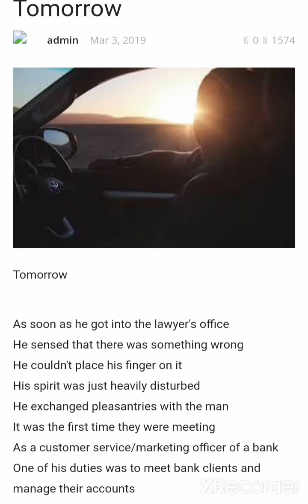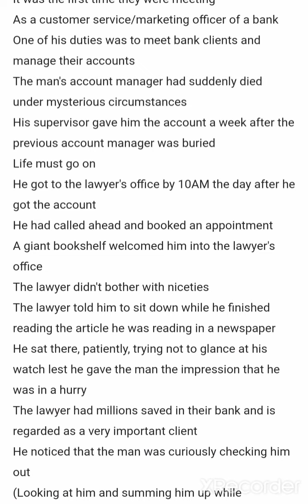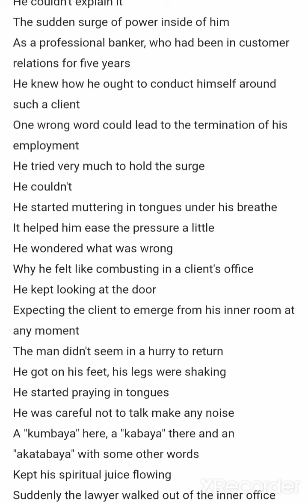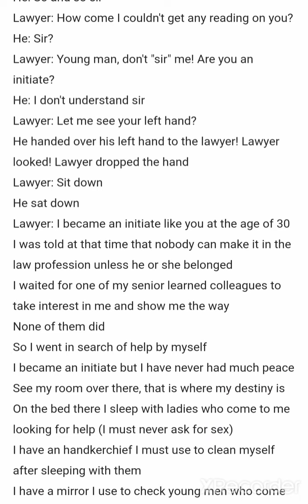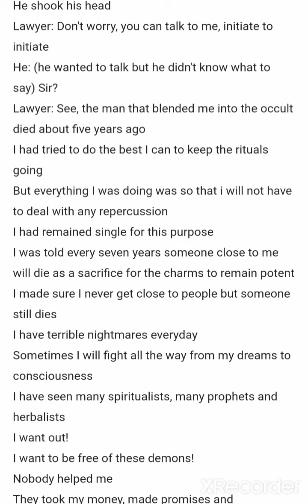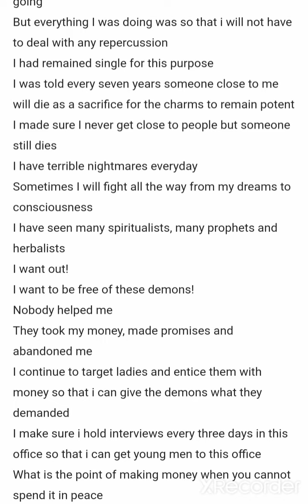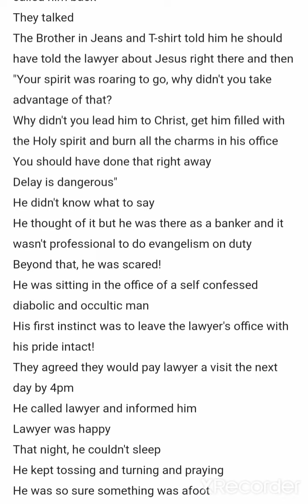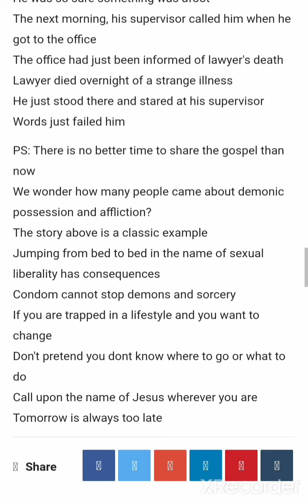Tomorrow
TOMORROW a  Gbenga Samuel-Wemimo Stories